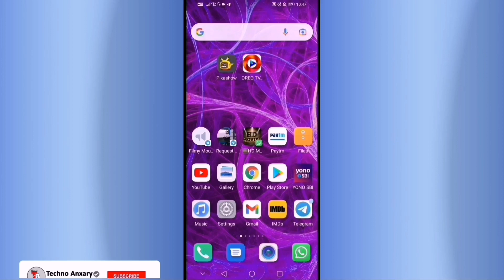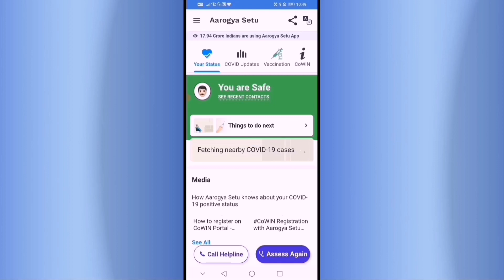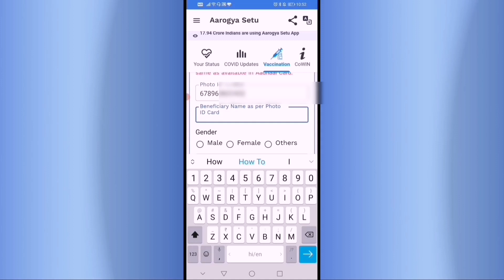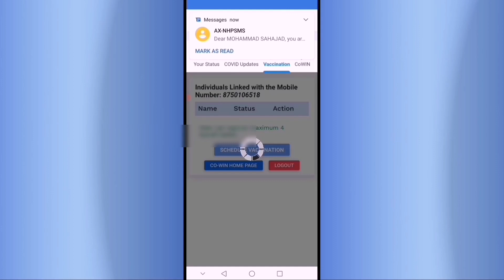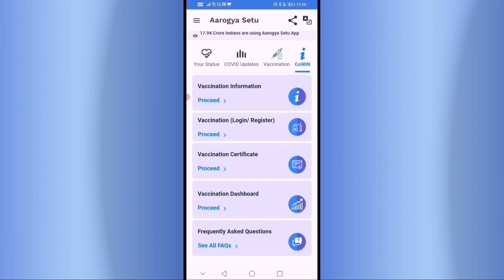CoWIN Registration Full Process || Free Registration Of Covid Vaccine || How Register For Vaccine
Also Serach
cowin registration
covid vaccine,covid 19
covid vaccine long term side effects
covid vaccine reactions
cowin registration process
cowin registration Malayalam
cowin registration for 18 years and above
cowin registration for 18+
cowin 18 plus registration
cowin 18+ registration
cowin 18 years registration,cowin
cowin app registration
cowin ka registration
cowin registration rajasthan
Free Registration Of Covid Vaccine
How Register For Vaccine
Vaccine Ke liye register kaise kare
how to get covid vaccine